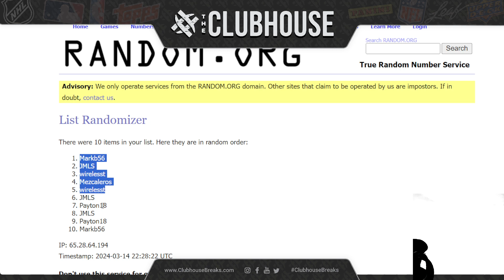FINAL CLOSER: 2023-24 Bowman University Best Basketball Delight Case RANDOM LETTER Break #11504